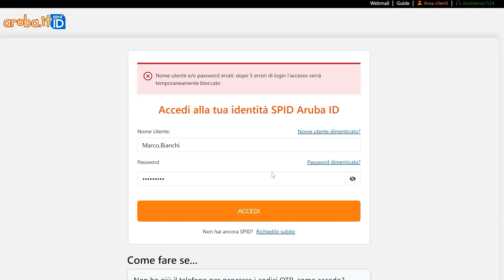Risolvere l'errore SPID - Username e/o password errate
Se hai effettuato più di 5 tentativi di accesso inserendo le credenziali errate, la tua utenza SPID risulta bloccata.
Per risolvere il problema, consulta il tutorial.